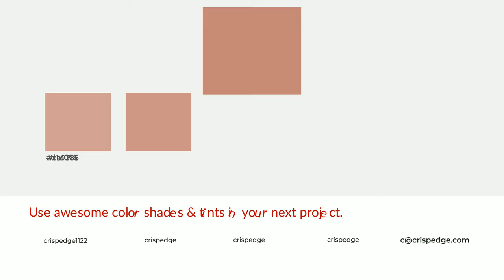Shades & Tints of Argyle Rose color c48677 A Cool Red color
Shades of Argyle Rose color c48677 Cool Shades of Argyle Rose color with Red hue for your project!

Shades
Hex ae7769

Tints
Hex ca9386